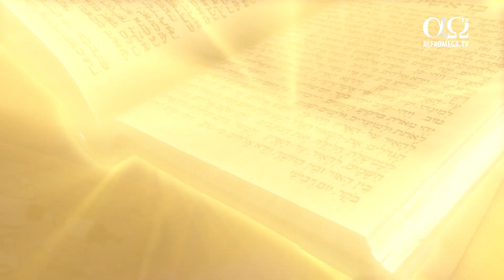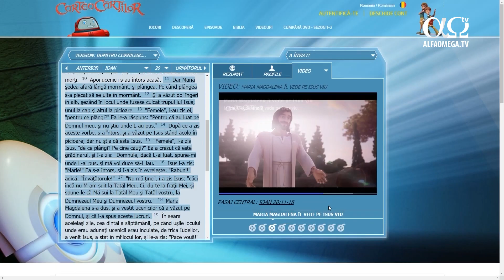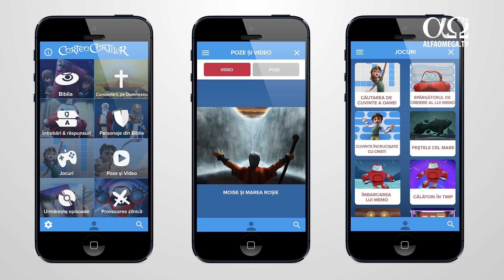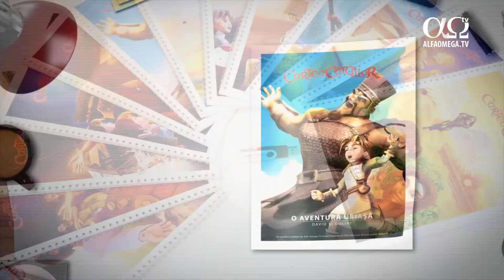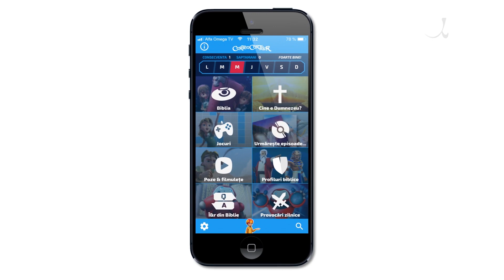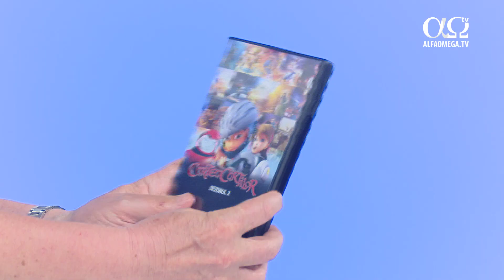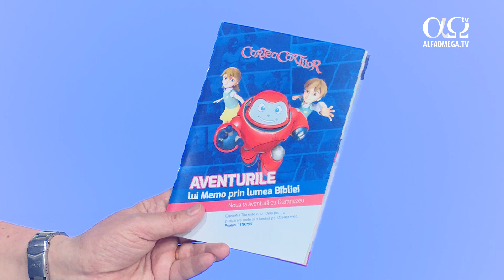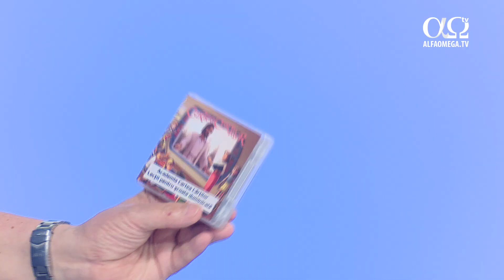Alfa Omega in obiectiv - 20 iunie 2019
În ediția din această săptămână la Alfa Omega în obiectiv, puteți afla mai multe noutăți despre proiectul Cartea Cărților.